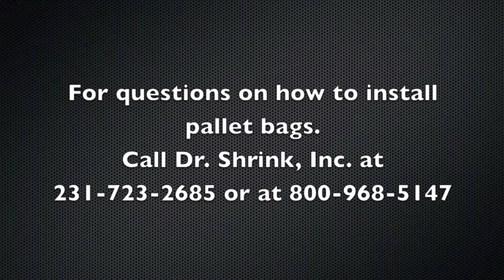How to Install a Pallet Bag